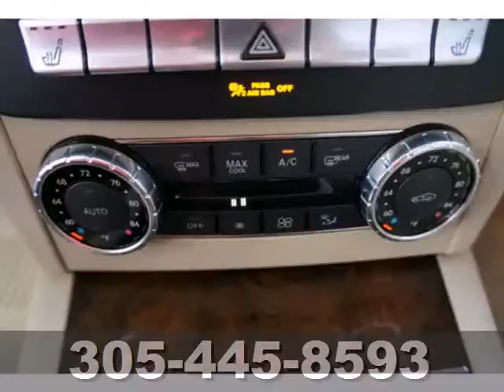2012 Mercedes-Benz C-Class Miami FL Coral Gables, FL P3161 - SOLD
Year: 2012
Make: Mercedes-Benz
Model: C-Class
Trim: C250
Engine: 1.8l 4 Cyl. Fuel Injected
Transmission: RWD Shiftable Automatic
Color: Black
Interior: Almond
Mileage: 5407
Stock #: P3161
LOW MILES, PREMIUM 1 PACKAGE, SPORT, ALWAYS OWNED AND SERVICED BY US. This vehicle includes remainder of Factory Warranty PLUS an additional 12 Month or 100,000 mile Mercedes-Benz Certified Pre-Owned Warranty, 24hr Roadside Service, all Books & Records and Clean CarFax Report. We are a Mercedes-Benz Certified Pre-owned Dealer.

Address:
272 Valencia Ave